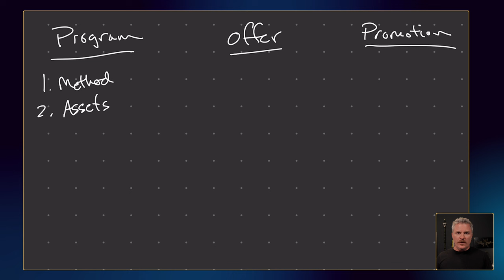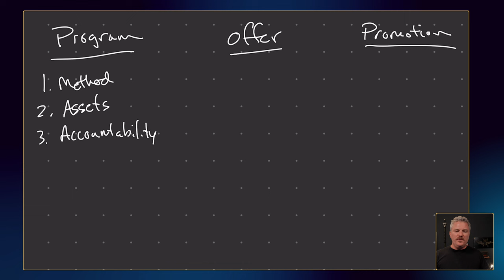Breaking Down my $100K Coaching Business Model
If you want to go even deeper you can get my FREE 5-day Email Course for Coaches & Consultants breaking down the EXACT playbook I used to create a $25k/mo solo coaching business without: soul-sucking product launches, complicated tech funnels or low-class marketing trickery.

I share everything I know about building an online business in bite-sized, actionable chunks each day. From tactics to mindset and everything in between.

**// FOLLOW ME //**